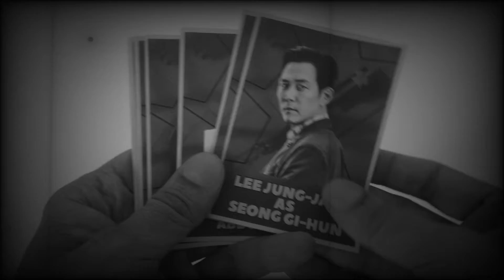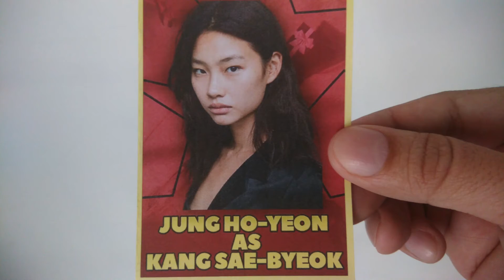Squid Game Cast Real Name with Age and Biography Facts DIY Cards Season 2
In this video:
We show the DIY of squid game cast name and age with some facts and biography and squid game season 2 cast.